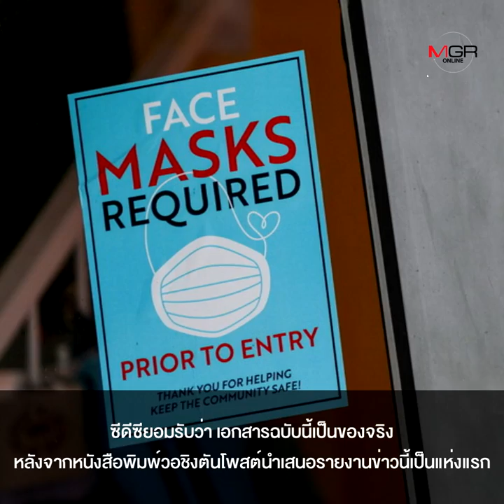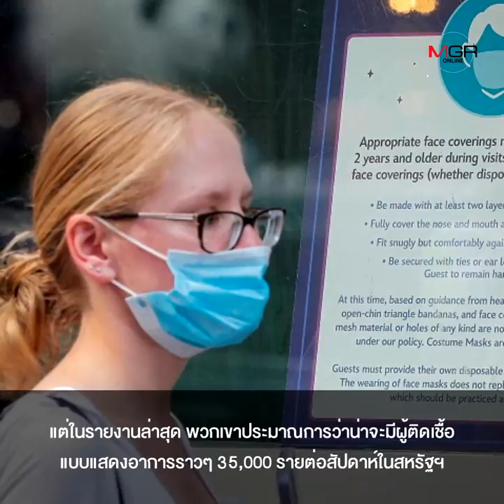เอกสารหลุด! สหรัฐฯ รับสงครามโควิดเปลี่ยนไป พบฉีดวัคซีนครบแล้ว แต่ติดเชื้ออาการหนัก-เสียชีวิต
เอกสารหลุด! สหรัฐฯ รับสงครามโควิดเปลี่ยนไป พบฉีดวัคซีนครบแล้ว แต่ติดเชื้ออาการหนัก-เสียชีวิตกว่า 6.5 พัน